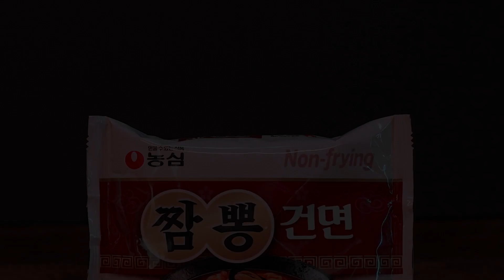짬뽕보다 맛있는 농심 '짬뽕건면'으로 만드는 '마늘차돌 짬뽕건면' 레시피!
짬뽕보다 맛있는 '짬뽕건면' 출시!

시원하고 개운한 짬뽕국물,
쫄깃쫄깃한 중국집 면발 그대로!
홍합볼, 오징어 어묵, 청경채 등 푸짐한 건더기~
리얼 짬뽕의 맛을 한 봉에 담았다!

🍜 마늘차돌 짬뽕건면 레시피 🍜
　1. 마늘을 얇게 썰어준다.
　2. 차돌박이와 편 마늘을 달궈진 팬에 2분간 볶는다.
　(마늘은 타기 쉬우니 약불에서 천천히 볶아주세요!)
　3. 물이 끓으면 면, 짬뽕스프, 후레이크를 넣고 5분간 조리한다.
　4. 후첨소스를 넣고 잘 섞어주면 완성!